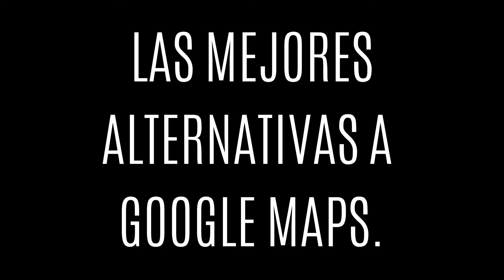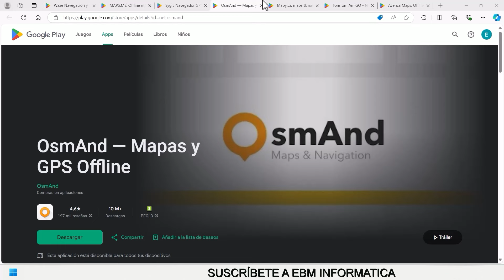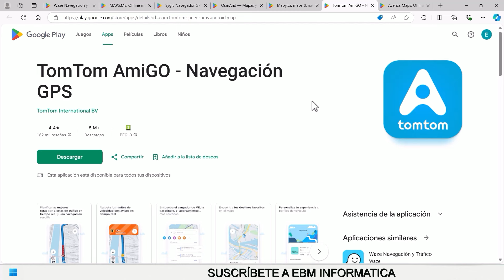LAS MEJORES ALTERNATIVAS A GOOGLE MAPS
En el video de hoy, te explicamos, LAS MEJORES ALTERNATIVAS A GOOGLE MAPS